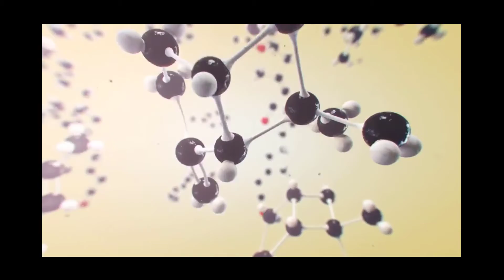Best Essential Oils For Palliative Care - Essential Oils In Hospice, End Of Life, Palliative Care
best essential oils for palliative care - you can get the full recipe and learn why these 4 essential oils are some of the best for reducing anxiety here: ..

a few reasons that frankincense essential oil is best for sleep are that it helps calm overthinking  soothe tension from tight muscles  and inspire the feeling that “all is well.
pain management and palliative care are an essential part of the treatment process for most children's cancer patients.